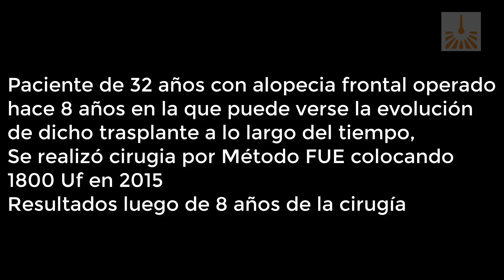Estado de una cirugía capilar 8 años después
Paciente de 32 años con alopecia frontal operado hace 8 años en la que puede verse la evolución de dicho trasplante a lo largo del tiempo,
Se realizó cirugia por Método FUE colocando 1800 Uf en 2015
Resultados luego de 8 años de la cirugía
Cirujano : Dr. Alejandro Chueco